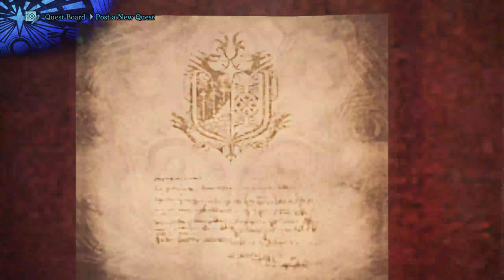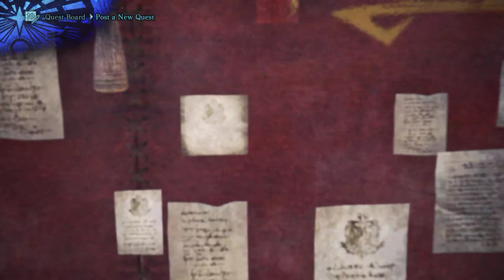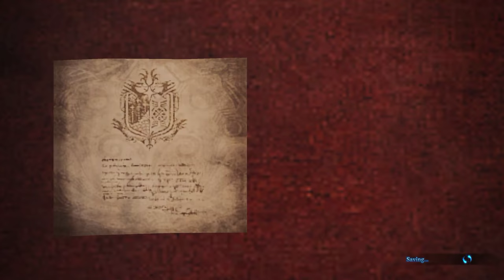MONSTER HUNTER WORLD!!